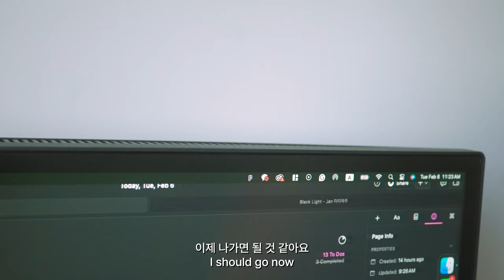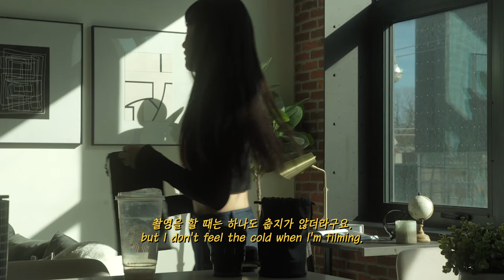퇴사 후 현실. 슬럼프 극복 그리고 새 커리어 | Life in Canada